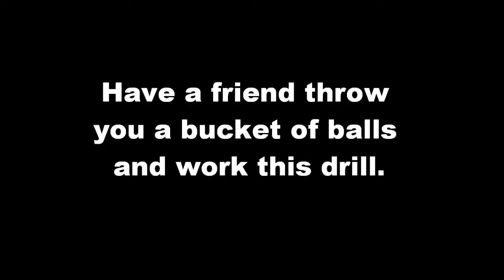Teddy Crease Work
Camp 2012